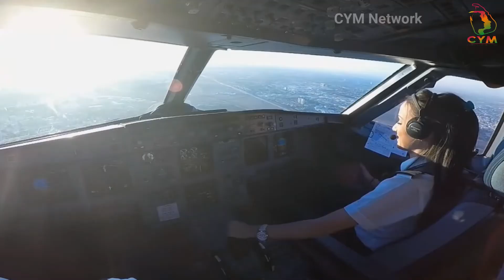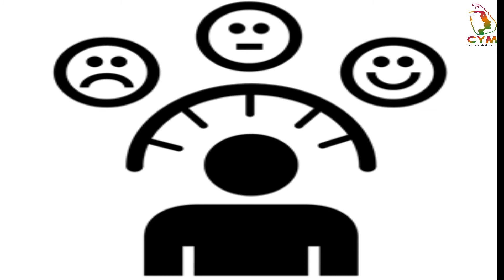ස්ත්‍රීපුරුෂ වෙනස්ව සැලකීම - ලඞකා තරුණ ව්‍යාපාරය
ජෙන්ඩර් ඩිස්ක්‍රිමිනේෂන් එහෙමත් නැතිනම් ස්ත්‍රි පුරුෂ භාවය මත වෙනස්ව සැලකීම කියල කියන්නේ පුද්ගලයකුගේ හැකියා හා කුසලතා මත පදනම් නොවී ඔවුන්ගේ ස්ත්‍රී පුරුෂ භාවය මත පදනම්ව පිළිගැනීම.  ස්ත්‍රී පුරුෂ භාවය මත පදනම්ව මිනිසුන්ට සැලකිම අවශ්‍යද? ඉතිහාසයේත් වර්තමානයේත් මිනිසුන්ගේ හැකියාවන් හා කුසලතාවන් ස්ත්‍රී පුරුෂ භාවය අභිබවා ගිය අවස්තා අපි කොතෙකුත් දැක ඇතිද? රටක සංවර්ධනයට මෙය බලපාන්නේ කොහොමද? ස්ත්‍රී පුරුෂ භාවය මත වෙනස්ව සලකන්නේ නෑ කියල කියන්නේ කාන්තාවන්ට දැනට පවතිනවට වඩා වැඩි අවස්ථාවක් දෙනව කියන එක නෙමෙයි. පොදුවේ හැකියාවන් හා කුසලතාවන්ට අවස්ථාව දෙන එක. ලංකාවේ නම් ජෙන්ඩර් ඩිස්ක්‍රිමිනේෂන් පටන් ගන්නේ දරුවෙක් ඉපදෙන්නත් කලින් ඉදන්. මුලින්ම වෙනස්කම් පටන් ගන්නේ ගැහැණු ළමයින්ට රෝස පාට පිරිමි ළමයින්ට නිල් පාට කියලා. ඊට පස්සේ දරුවෙක්ගේ කුඩා අවදියේදි ගැහැණු ළමයින්ට බෝනික්කෝ පිරිමි ළමයින්ට සෙල්ලම් කාර්. පාසල් යන්න ගත්තම තත්ත්වය තවත් වෙස් වෙනවා බාලිකා පාසැල් බාලක පාසැල් කියල වෙන් කරනවා, එකම පන්තියේ ගැහැණු ළමයි පිරිමි ළමයි වෙන් වෙන්ව වාඩි කරවනවා. උසස් පෙළ විශයයන් තෝරා ගනිද්දි, රැකියාවක් කරන්න ගියාම ඛේදනීය තත්ත්වයක් තියෙන්නේ.  කාන්තාවක ගුවන්නියමුවරියක විම, මේසන් වැඩ කිරීම, බස් රියදුරුවරියක වීම, පුරුෂයෙකු දිනපතා නිවසේ ඉවුම්පිහුම් කටයුතු කිරීම අරුම පුදුම දේවල් විධියට ලංකාවේ සලකන්නේ මෙන්න මේ නිසා.  මෙක වෙනස් කරන්න නම කරන්න ඔන හැකියාවන් හා කුසලතාවන්ට ප්‍රමුඛතාව දෙන ආකල්පයක් ඇතිකර ගැනීමයි. සුදුස්සාට සුදුසු තැන දීම රටක සංවර්ධනයට ඉතා වැදගත්. අපි මෙය තරුණ ව්‍යාපාරය තුලින්ම අරඹමු.